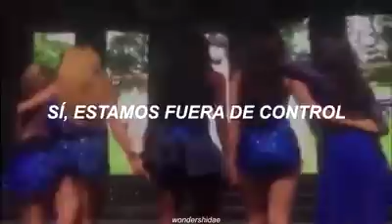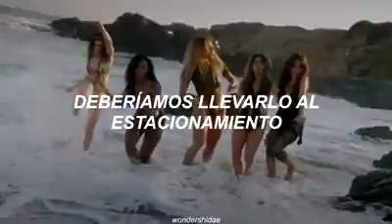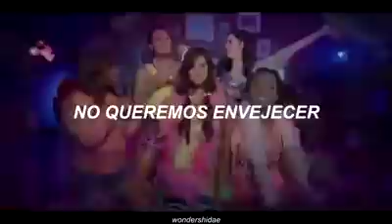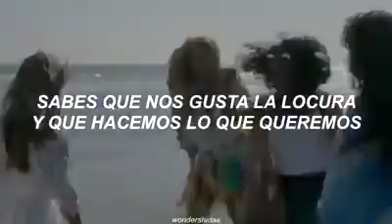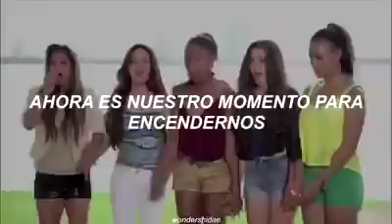ThankYouFifthHarmony ❤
el video ahi dice la marca de agua quien lo hizo ❤❤❤